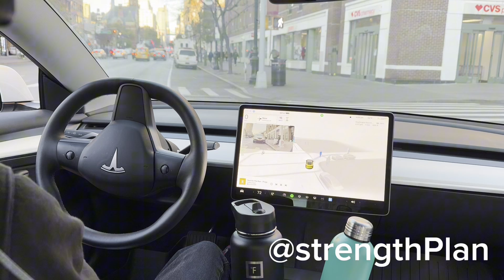Tesla FSD beta living life on the edge 📏TSLA